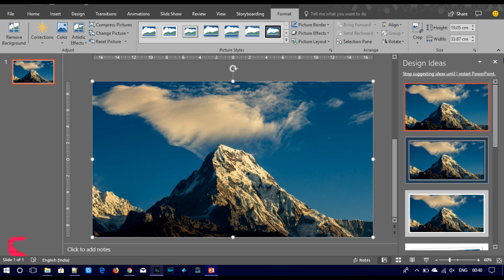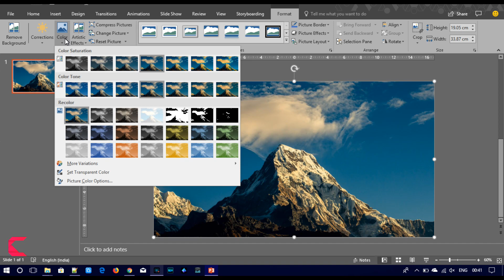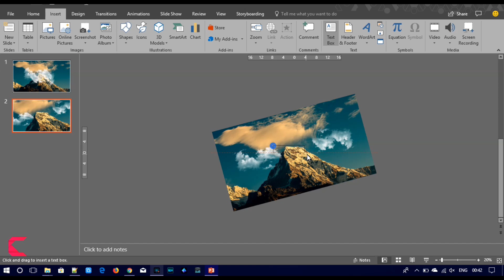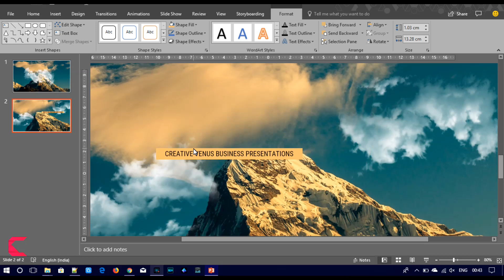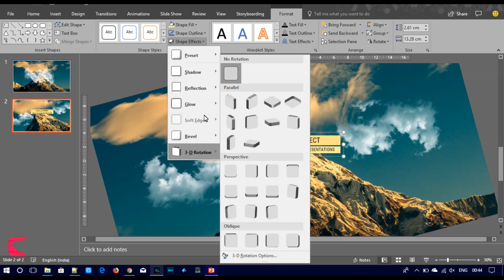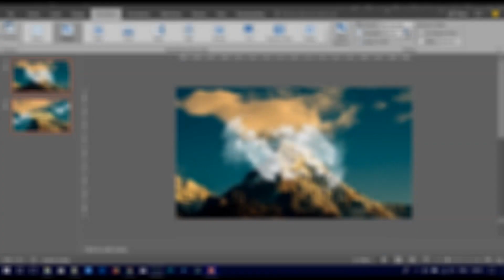How To Create Beautiful Parallax Effect Presentation Slide in Microsoft Office 365 Powerpoint PPT